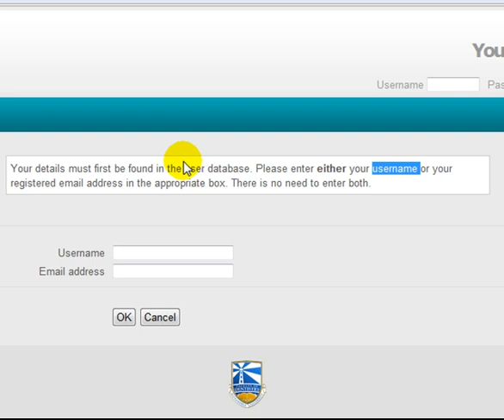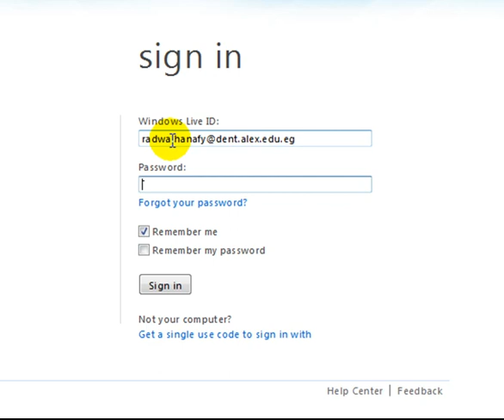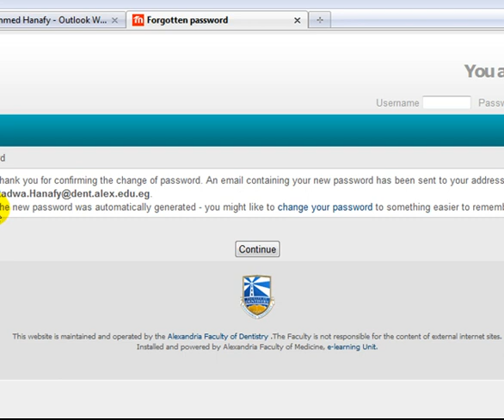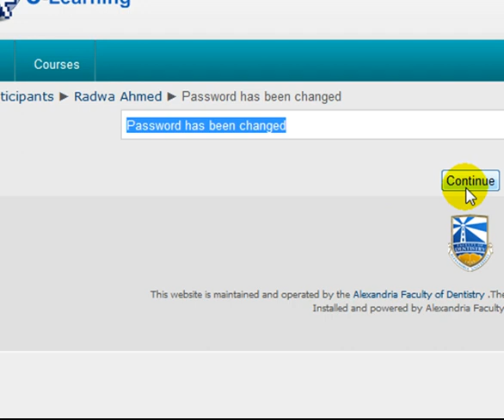Forgot e-learning password.mp4